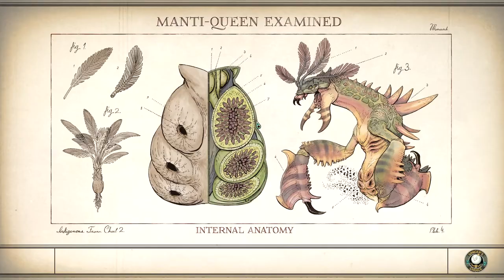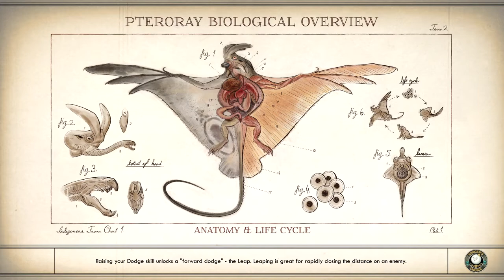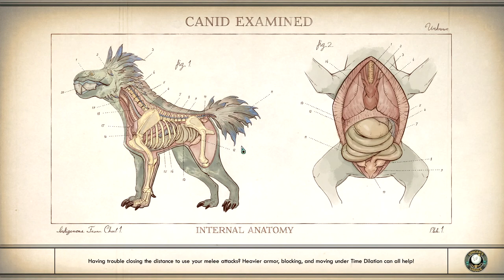The Fortress | The Outer Worlds Part 13 // PuppetMasterYT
* Instagram.com/Puppetmasteryt1
* Facebook.com/Puppetmasteryt1